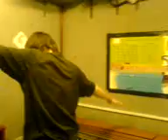Hammersmith Zulu - Aeroplane Movie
The synth made an aeroplane noise